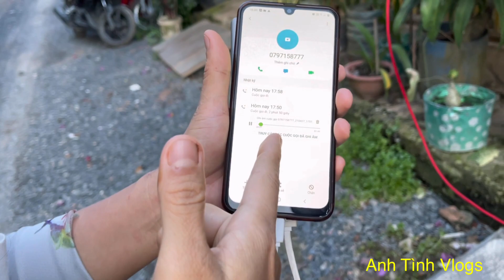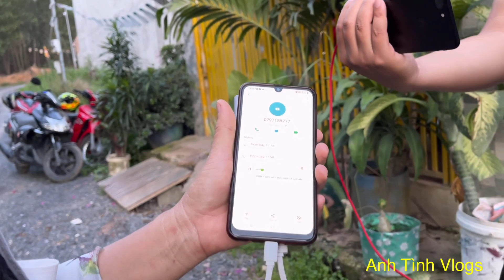Sư cô Huệ Hiếu lại tiếp tục “vu khống” chị Linh bán tượng Phật ăn chặn 2000 USD và cái kết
Anh Tình Vlogs sẽ là nhịp cầu kết nối và lan tỏa yêu thương đến các mảnh đời còn khó khăn. Mong nhận được sự ủng hộ của mọi người.

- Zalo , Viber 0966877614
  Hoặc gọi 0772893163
© Bản quyền thuộc về  Anh Tình Vlogs